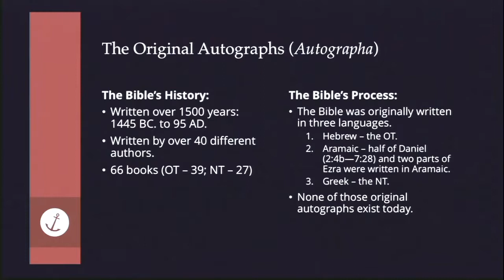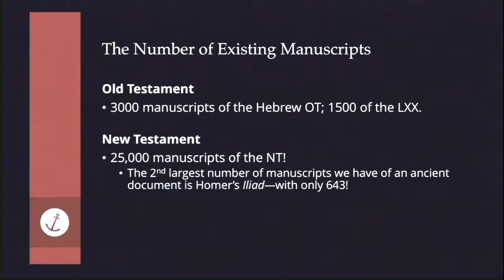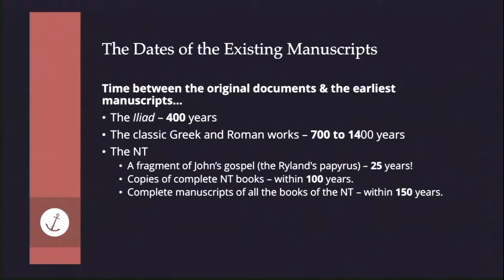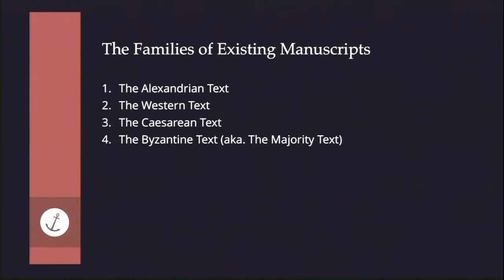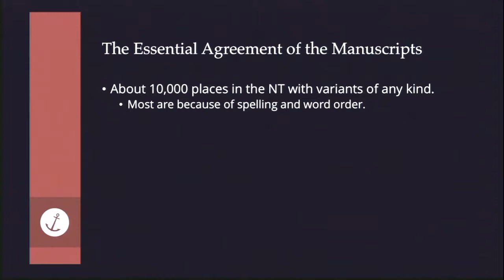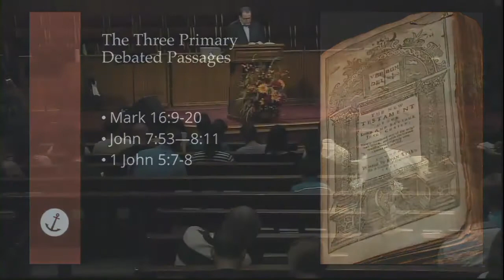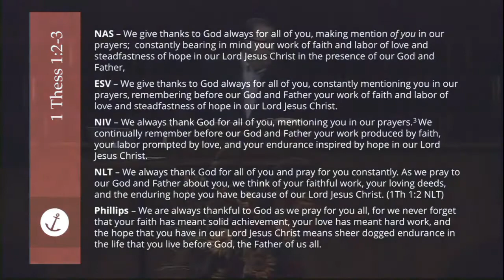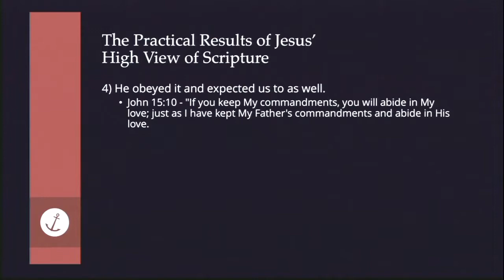The Inerrancy, Preservation, and Translation of Scripture (Part 2) - Tom Pennington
Sunday, October 16, 2016 - Evening Worship Service - Countryside Bible Church - Southlake, TX